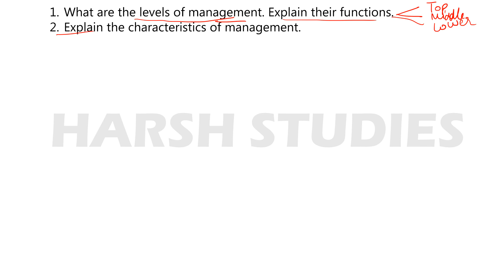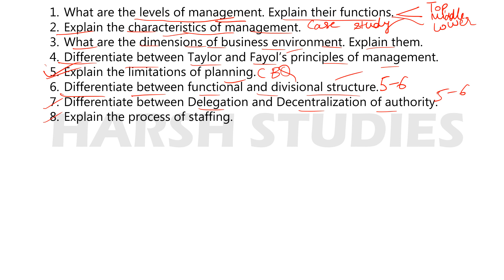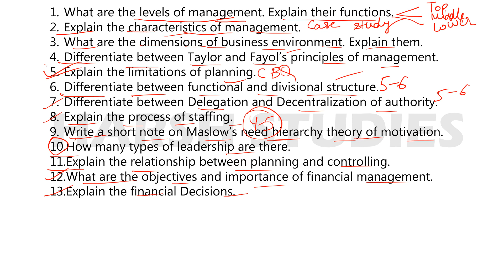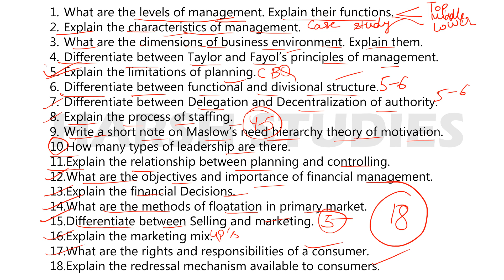MOST IMPORTANT QUESTIONS BUSINESS STUDIES CLASS XII 2024 BOARD EXAM | MOST IMP QUES BST 12 BOARDS.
Important Questions for Class 12 Business Studies,
Business Studies Class 12 Important Questions Chapter Wise Pdf | BST Important Questions Class 12,
Important Questions for CBSE Class 12 Business Studies Chapter 1 - Nature and Significance of Management,
MOST IMPORTANT QUESTIONS BUSINESS STUDIES CLASS 12 2024 BOARDS,
MOST IMP QUES BST CLASS 12,
Class 12 Business studies Board exam 2024,
BOARD EXAMS CLASS 12 MOST IMPORTANT QUESTIONS ,
HARSH STUDIES,
Class 12 Business studies Board exam 2023 ,
BST IMP QUES CLASS 12 2024 BOARDS,
MOST IMPORTANT QUESTIONS BUSINESS STUDIES CLASS XII,